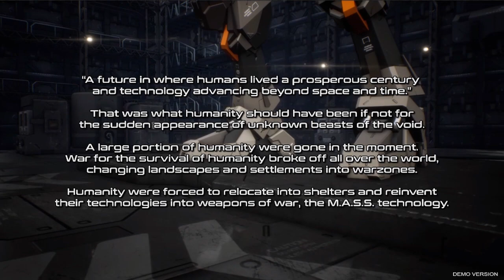M.A.S.S. Builder w/ 3D spatial sound 🎧 (X3DAudio HRTF mod) Itch.io Tuesdays - Anime Mecha Action RPG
Turn your volume up and use headphones only with any virtual surround like Windows Sonic turned off. Actual gameplay starts at 6:34. Best HRTF effects at 3:25, 9:04, and 10:00.

M.A.S.S. Builder is an upcoming anime giant robot Action RPG by Thai developer Vermillion Digital. It has customization for the mech buffs, hack-and-slash action for dumb meatheads such as myself, and babyfaced women with impossibly huge and misshapen boobs for the neckbeards. As an Unreal Engine 4 game, M.A.S.S. Builder can use the X3DAudio HRTF wrapper for 3D positional audio on headphones. I can't really gauge this game by the demo since it's about as barebones as MOTHERGUNSHIP's was, but it'll probably end up being a hit. Maybe. Possibly?

If you're wondering why the footage looks blurry, it's because I recorded this at 480p and upscaled it to 720p for a much smoother framerate. Also, if you're wondering why it looks so easy, it's because they let you max out your mech for...no reason whatsoever.

HRTF grade:
A-

3D 3Д звук пространственный бинауральный 3Dサウンド バイノーラル 空間オーディオ Ilusión Auditiva Sonido 3D áudio audio espacial Som em 3D 3D zvok Son en 3D 3D geluid 3D zvuk 3d声音 双耳 เสียง 3D Âm thanh 3D Suono 3D audio spaziale 3d-ääni binauraalisen 3D lyd 3D dźwięk Suara 3D 3D 사운드 3 डी साउंड 3 डी ध्वनि صوت ثلاثي الأبعاد صدای سه بعدی Τρισδιάστατος ήχος 3D skaņa 3D garsai 3D ses צליל תלת ממדי דימוי שמע